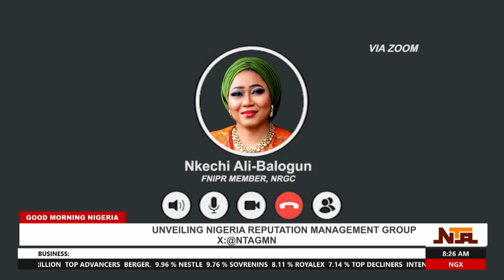NIPR Involves Everyone Including Females Who has Roles To Play | 15th October 2024 NTA